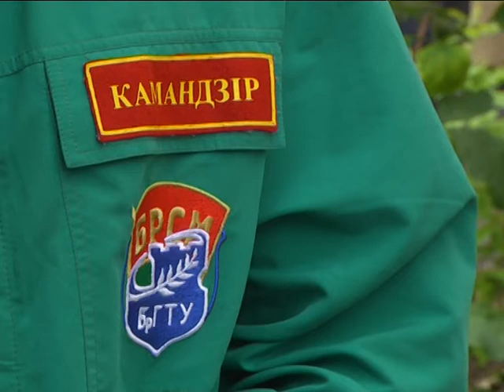2016-07-19 г. Брест. Работа в Бресте студотрядов. Новости на Буг-ТВ.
Лето в самом разгаре. Брестские студенты наслаждаются долгожданными каникулами, набираются сил перед новым учебным годом. Однако, среди них есть и те, кто отдыху предпочёл труд. И таких примеров немало: порядка полутора тысяч юношей и девушек в Брестской области работают в летнее время. Желание не сидеть без дела вызвано стремлением обрести опыт в будущей профессии. О том, где и как трудятся студенты, узнавала наш корреспондент.